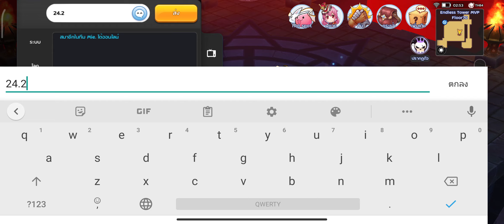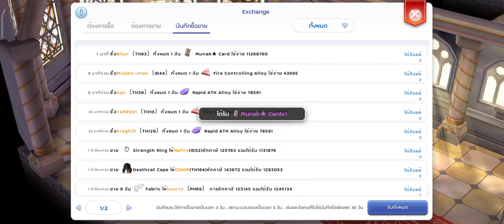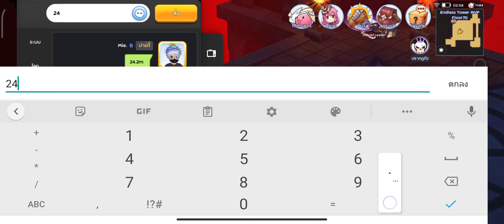Rom ทดสอบแบบบ้านๆ เจาะเกราะ ep.5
สปอนเซอร์รายใหญ่
สิ่งที่ได้
24ชั่วโมงถ้าไม่ได้ออนทัก LINE มาได้ครับ
@พาลงหอ 100 ชั้น ตลอดชีวิต
@พาลงดันกิล ตลอดชีวิต
@พาลงดันเค้ก ตลอดชีวิต
@พาฟาร์ม ตลอดชีวิต
@สอบถามทุกเรื่องยกเว้นเรื่องเงิน5555ได้ตลอด
@พาทำเควสยากๆ ตลอดชีวิต
@ไม่ต้องวอเพราะไม่ชอบวอ
@มีกลุ่ม LINE ให้เข้า
@อัพเดทแพทช์ข่าวสารก่อนใครในกลุ่ม LINE

ชื่อกิล Mietv
สิ่งที่ผมขอ สปอนเซอร์ 500฿ตลอดชีพครับ